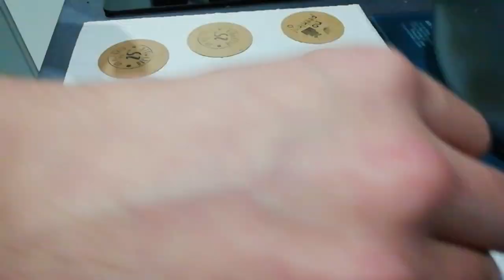I MADE THE QUEEN'S FAVOURITE TEA CAKE!